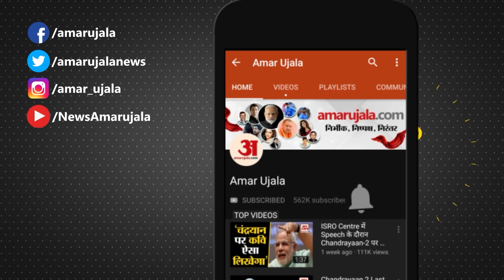Vaishali News: बाइक लूटने के दौरान अपराधियों ने कपड़ा व्यापारी को मारी गोली | Bihar News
वैशाली के हाजीपुर सदर थाना क्षेत्र के रंगीला चौक के पास बेखौफ अपराधियों ने बाइक लूटने के क्रम में मंगलवार की रात एक युवक को गोली मार दिया। जिसके कारण युवक गंभीर रूप से घायल हो गया है। घायल युवक को आनन-फानन में स्थानीय लोगों के द्वारा उसे सदर अस्पताल हाजीपुर लाया गया है। घटना की जानकारी मिलने के बाद सदर थाने के पुलिस अधिकारी मौके से पहुंचकर घटनास्थल पर जांच पड़ताल शुरू कर दी है एवं घायल युवक के परिजनों से पूछताछ कर रही हैं।